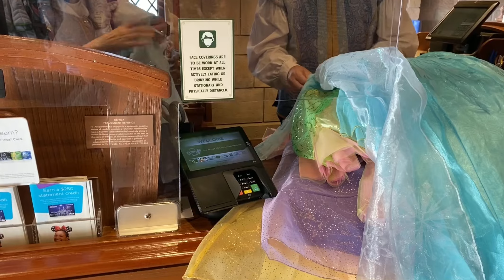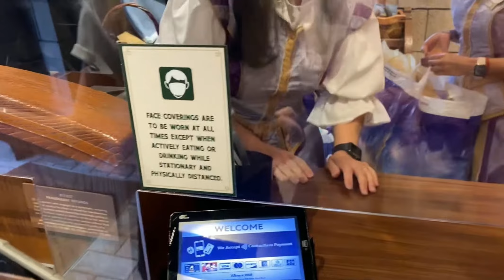Donating over 75 princess dresses to GKTW (Give Kids the World village)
In today’s vlog I’m buying and donating over 75 dresses to Give Kids the World!

And like this video for more!

Looking to book a vacation? Or contact her on Facebook

YouTube video music used with permission
Musician: @iksonmusic